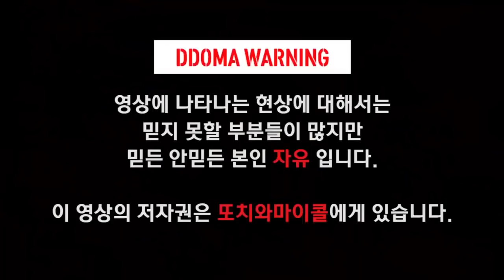시청자분들 주작인가 판단 좀....의심스러움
일요일 - 집방